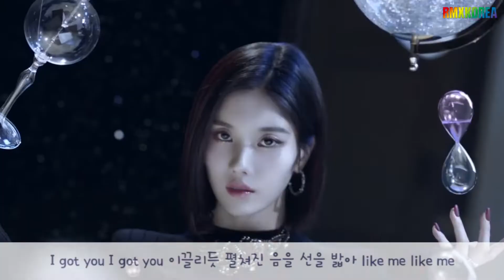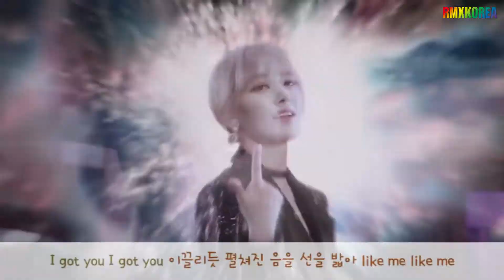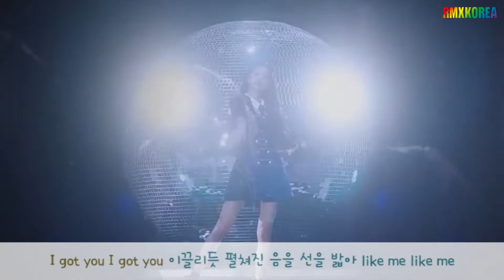아이즈원 (IZ_ONE) - D-D-DANCE [MV Remix]